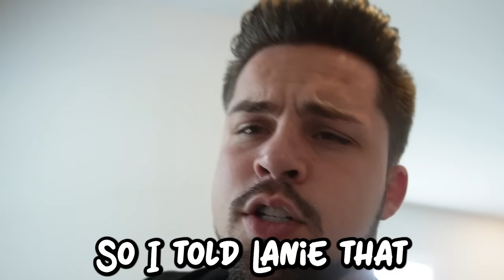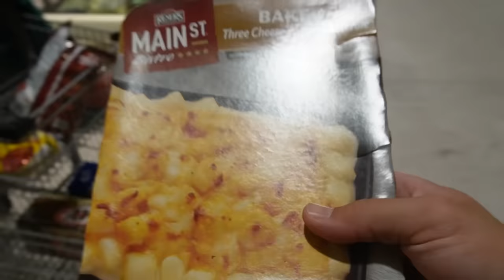WE HAD TO TAKE OUR TODDLER TO THE DOCTORS!!